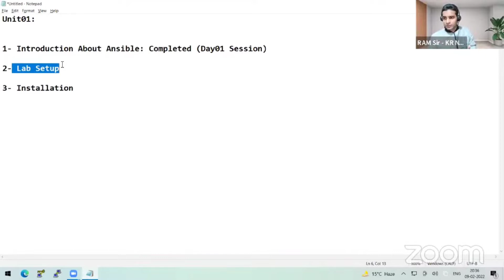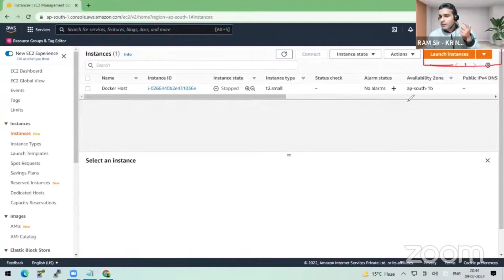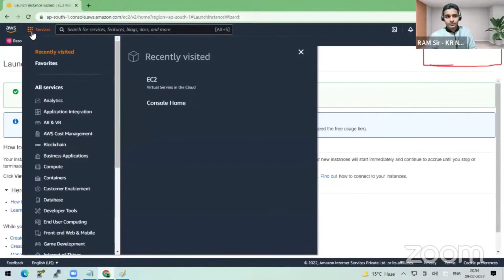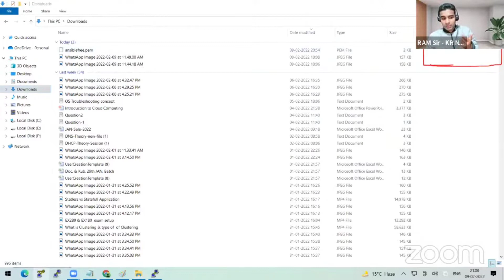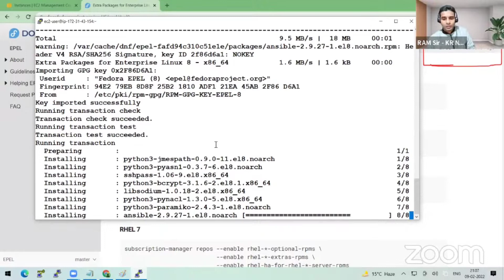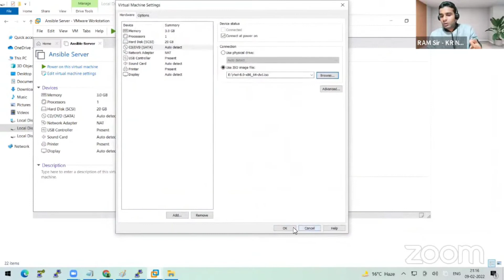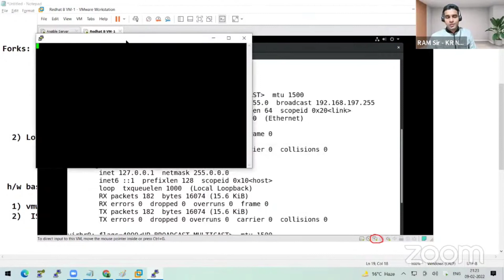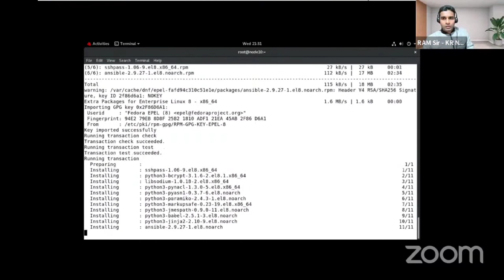Day-2: Installation of Ansible in Linux and AWS Cloud | Live Training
Consistent.
24*7 Online Portal Access

10 Years of Experience in Education.

CISCO Technologies

Software Technologies